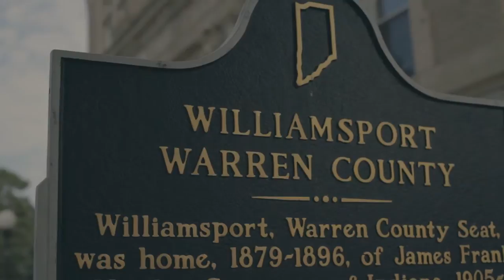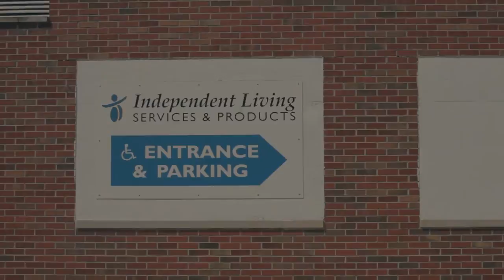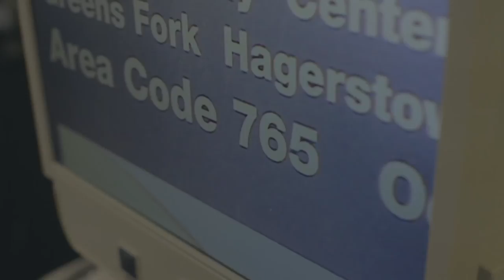Assistive Technology for Independent Living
Join us as we talk to two Assistive Technology (AT) users who have gotten assistance through the INDATA Project. They discuss how AT increased their independence and allows them to work and live independently. Judge Robert M. Hall is a Warren County circuit judge. He has is visually impaired and uses AT to perform his job duties as a judge and also in his personal life. Jackie Speicher, Director of The Older Blind & Visually Impaired Program at the Independent Living Center of Eastern Indiana, has a visual impairment. She discusses the assistance she has gotten through the INDATA project and how AT has given her the ability to drive, work, and enjoy the hobbies she loves.